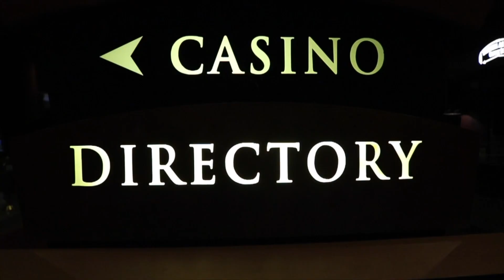Inn at the Mountain Gods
So I took the family to New Mexico at the Inn of the Mountain Gods during a snow storm and..well... watch the video and you'll see lol